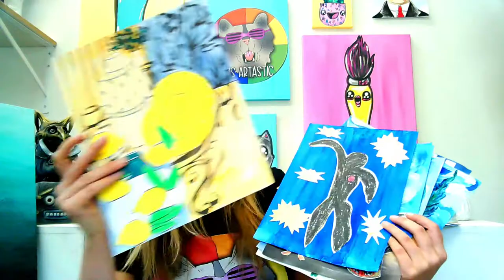Art Teacher Resource Library! Artastic Collective Membership, Hundreds of Art Lessons by Ms Artastic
- Art Teacher Resource Library! Artastic Collective Membership, Hundreds of Art Lessons by Ms Artastic. I’m Kathleen McGiveron and I am Ms Artastic. Welcome to the Artastic Collective, which includes courses and my Art Teacher Curriculum! This membership site is an all-in-one resource for art teachers and instructors. You will have access to art lessons, proven projects, a year-long Art Teacher Growth course, and an invaluable community.

This membership is here to help provide you with more time and opportunity to do what you love and less time handling the logistics, pre-planning, planning, and more. On top of that, it is also here to help support and provide community, which is much needed to learn, grow, and stay positive.

Start living your life and do what you love, such as creating art with kids and engaging with your students.

ART TEACHERS! Join my Art Resource Library Membership! ARTASTIC COLLECTIVE and get Art Lessons EVERY MONTH and instant access to HUNDREDS of fully planned art lessons!

100 CARTOONS FOR KIDS COURSE (play at home or in your classroom!)

--- ART TEACHERS! Get FREE Elements of Art POSTERS. FOR YOUR CLASSROOM with my Instant Download

INSTAGRAM Follow for more art ideas and behind the scenes shots!

JOIN Artastic Nation, my fabulous Facebook Group where you can get art ideas, talk with other art teachers, share what you do in your classroom, as questions, and receive tips!

Ms Artastic